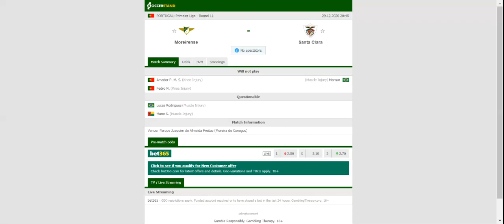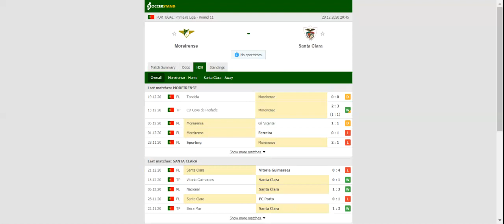MOREIRENSE VS SANTA CLARA PREDICTION & BETTING TIPS - 29/12/2020